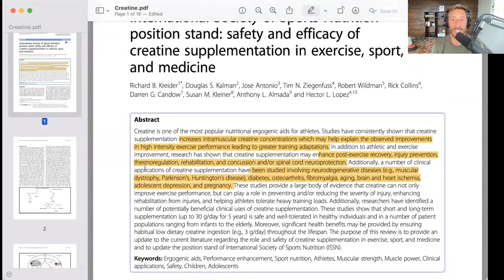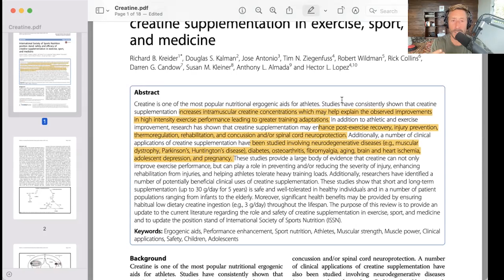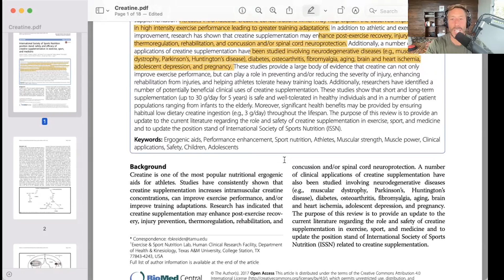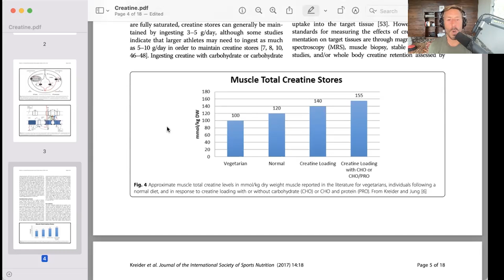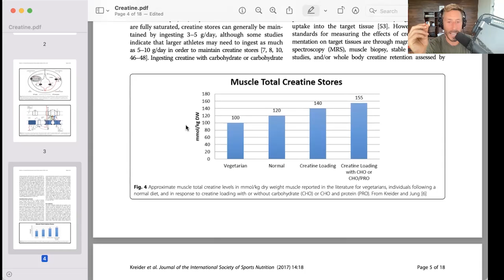How much protein/Creatine do we really need?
Paul explains how much protein is ideal to be eating on an animal based diet based on weight or goal weight. Paul also shares a study highlighting the importance of Creatine intake for humans.